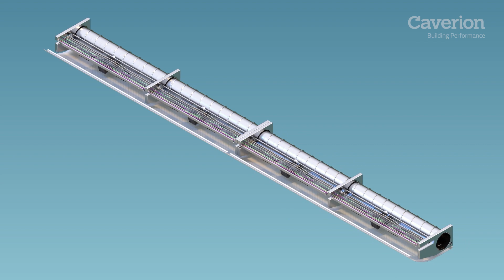God luftkvalitet i kontorbyggene til Seabrokers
- Vi som drifter av bygg, merker med en gang hvis kunden er misfornøyd. Er ikke inneklimaet på plass så får du veldig fort klager fra leietakerne, sier Gry Myklebust Iversen, driftsleder i Seabokers Services.

- Det å ha riktig inneklima er jo utrolig viktig for oss som har ansvar for så mange ansatte på ulike kontorer. Det å ha de rette temperaturene til enhver tid, å møte de ulike behovene og klare å tilfredstille alle kundene når noen blir fort varme og noen fryser lett, er en utfordring. Det å finne de gode løsningene på dette, opplever vi at KlimaTak-løsningen gir oss, sier Myklebust Iversen.

Det er ikke overraskende at et godt inneklima er viktig for medarbeidere, leietakere og andre brukere av bygget. Forskning viser nemlig at luftkvaliteten er den viktigste faktoren for produktiviteten vår. Hvis vi har dårlig luftkvalitet, er resultatet ofte hodepine, vi blir slitne – og vi kan til og med bli syke. Folk som jobber i bygg med et godt inneklima, opplever bedre trivsel, helse og produktivitet sammenlignet med de som jobber i bygg uten tilsvarende systemer.